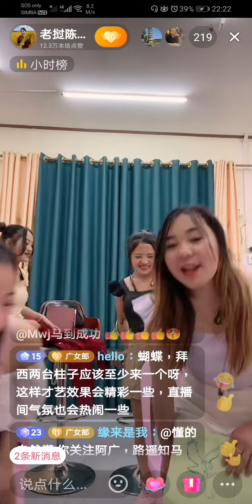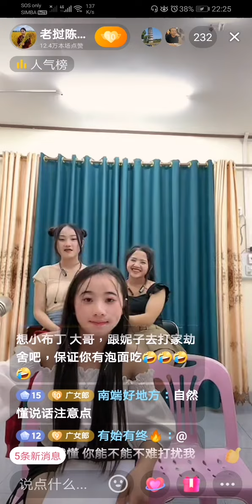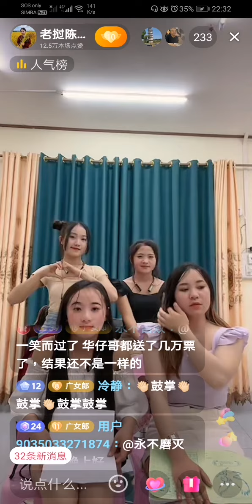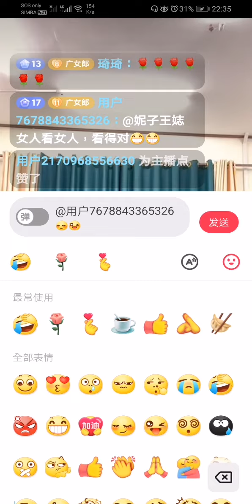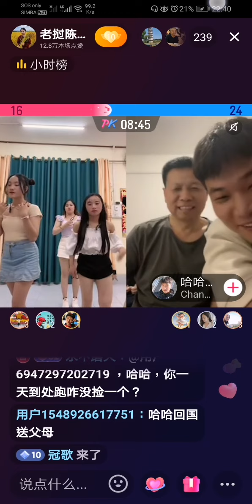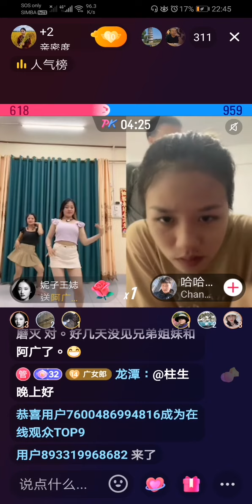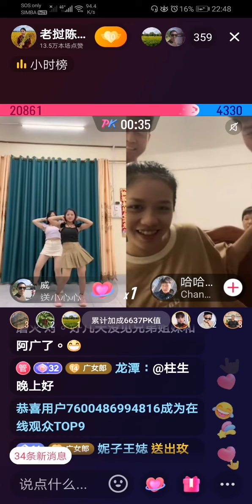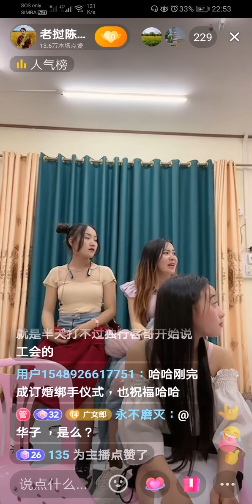老撾陳教授PK哈哈：21173🆚4418，感谢一笑而过-永不言败等大哥，团结众筹，再下一城🌷